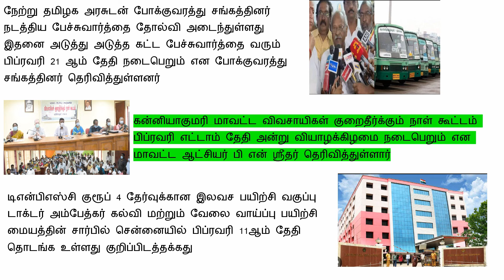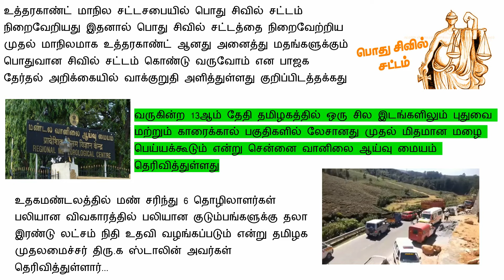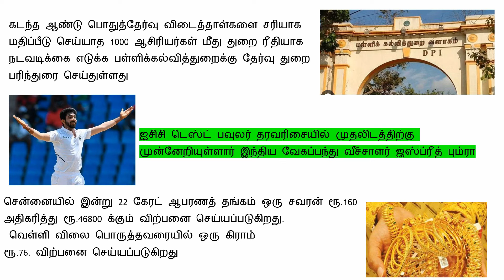காலை 8 மணி செய்திகள் l Breaking News (08.02.2024) இன்று அமலுக்கு வரக்கூடிய 5 முக்கிய அறிவிப்புகள்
காலை 8 மணி செய்திகள் l Breaking News (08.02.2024) இன்று அமலுக்கு வரக்கூடிய 5 முக்கிய அறிவிப்புகள் l இன்றைய முக்கிய செய்திகள்